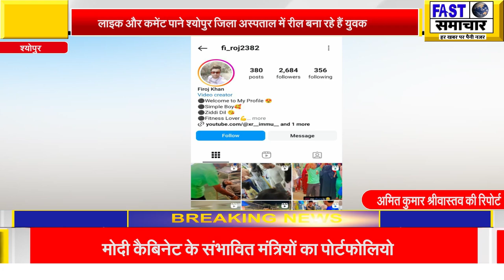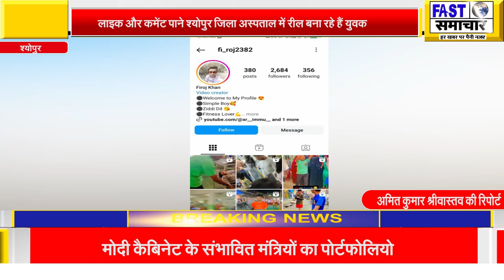लाइक और कमेंट पाने श्योपुर जिला अस्पताल में रील बना रहे हैं युवक